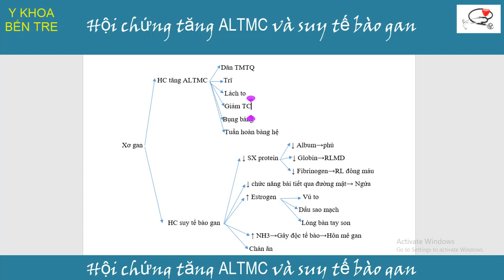Hội chứng tăng ALTMC và suy tế bào gan trong xơ gan mất bù